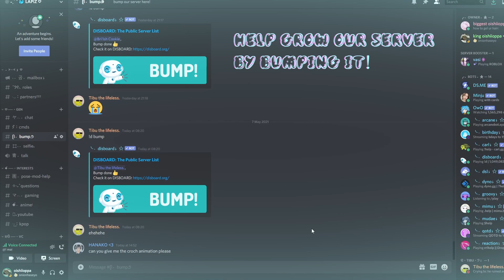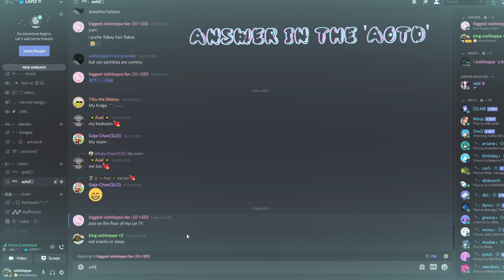Join our new Discord Server! 🐳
if you would like to be a mod on the server, make sure to contact me @oishiioppa#8717. i will then decide if i can trust you or not to control the server when me and my friends are sleeping!